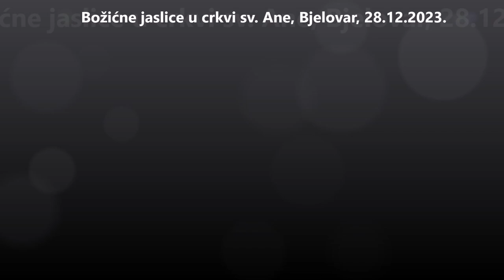Božićne jaslice u crkvi sv. Ane, Bjelovar, 28.12.2023.